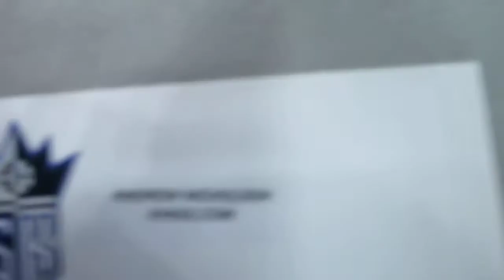Andre Iguodala warming up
3/18/2011 vs. Kings